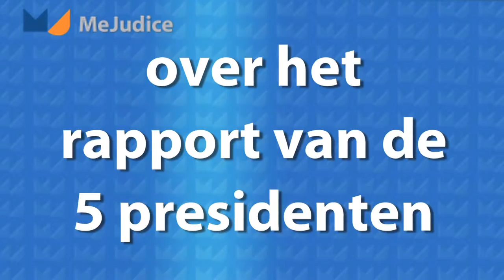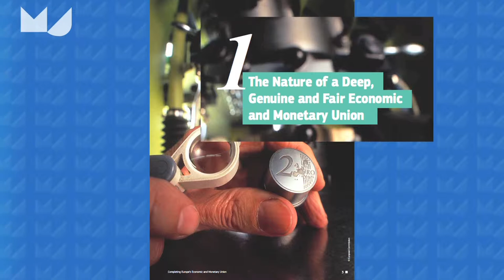Paul van Seters over het rapport van de 5 presidenten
In juni presenteerde Juncker het rapport "Completing Europe's Economic and Monetary Union" voor de versterking van de EMU, zeer belangrijk voor de EU maar niemand heeft het over dit rapport stelt Paul van Seters, hoogleraar globalisering TIAS.
In de Europese Raad in juni heeft het rapport het groene licht gekregen, de kapitaalmarktunie zal in de eerste fase tot 2017 gerealiseerd moeten worden om naast de bankenunie de financiële unie te vormen.
De Europese Raad komt volgende week 15 en 16 oktober weer bij elkaar en dan staat het Vijf Presidenten Rapport weer op de agenda.